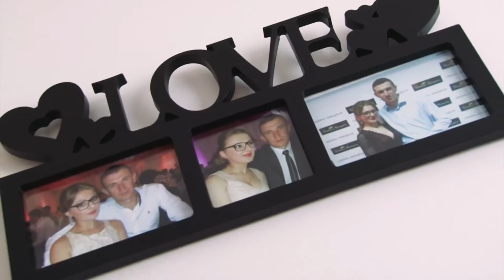Ionut & Lenuta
Studio Daniano: filmari high definition(HD) & fotografii & invitatii nunti,botezuri,cursuri festive,banchete si alte ocazii speciale.